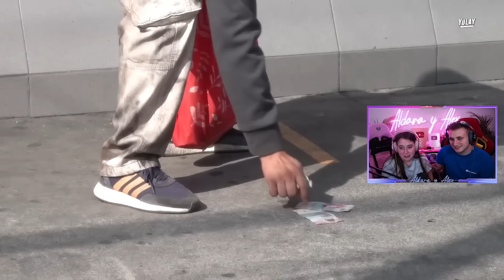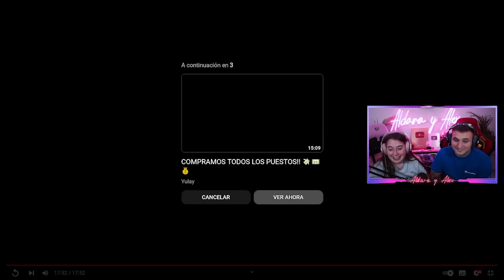INDIGENTE MEXICANO se COMPRA TODOS los PUESTOS de la CALLE 🇲🇽😭 REACCIÓN @Yulay **acabo llorando**